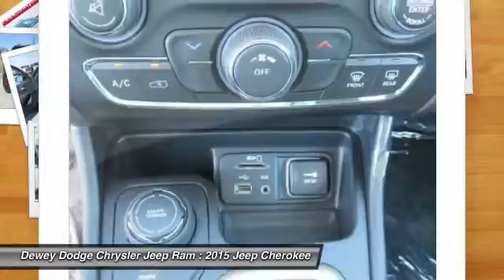2015 Jeep Cherokee Ankeny Des Moines Ames Iowa D15736